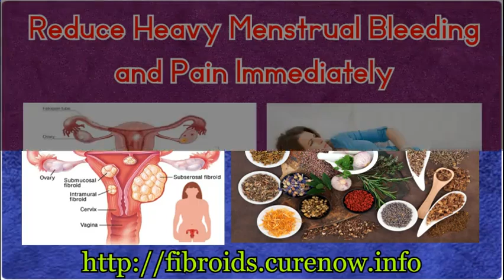How to Shrink Fibroids Fast Naturally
Get rid of uterine fibroids naturally. No need for complicated surgeries or extended medications